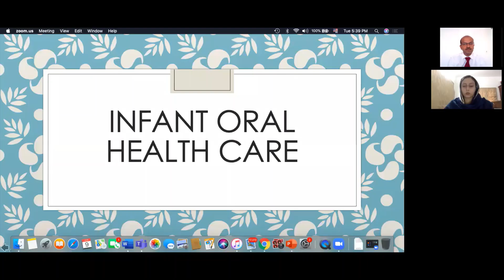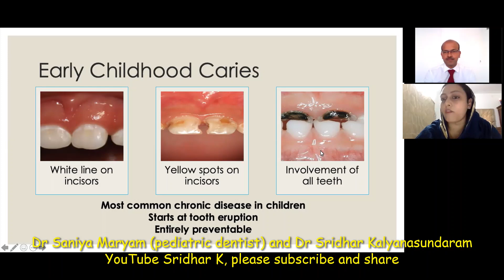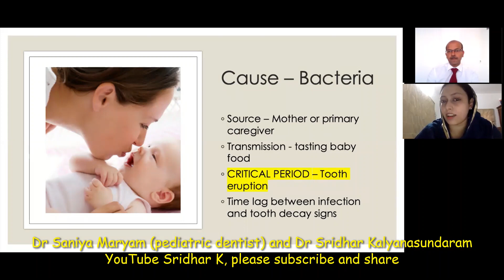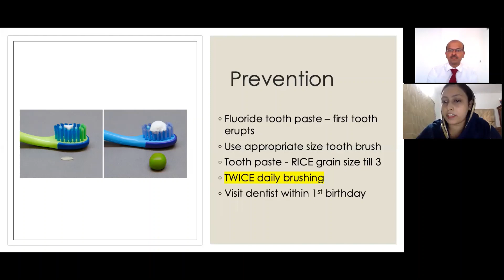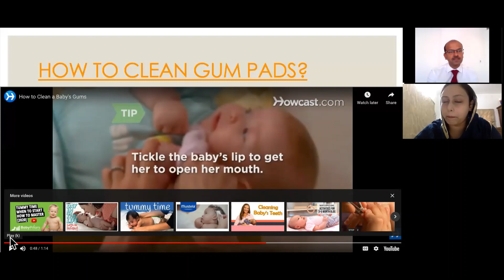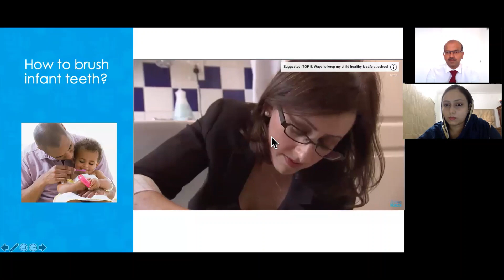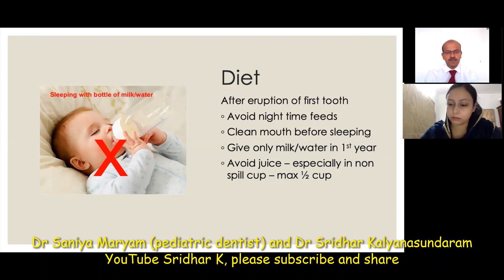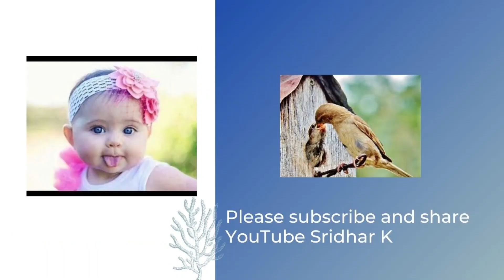Baby teeth 101 l How to look after my baby's teeth?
In this short presentation, Dr Saniya Maryam, pediatric dentist at NMC hospital, Al Qusais, Dubai, discusses the basic steps to look after infant teeth-when to start brushing, what precautions to take to prevent caries and other aspects of infant tooth care. Baby teeth 101 l How to look after my baby's teeth?
Dental caries is the chemical dissolution of the tooth surface due to bacterial fermentation of carbohydrates in its vicinity. Early childhood caries (ECC) is a particular category of dental caries affecting the maxillary incisors of the primary dentition. There is characteristic sparing of mandibular incisors which are relatively spared due to protection from the tongue. ECC was previously referred to as "nursing bottle caries" due to its frequent association with inappropriate feeding practices. Delayed intervention may result in the rapid and severe involvement of almost all the other teeth in the oral cavity.

Risk factors for ECC:
Dietary Habits
The crucial period for ECC begins with the eruption of the first primary tooth. The immature enamel after the eruption is especially vulnerable to the acidic byproducts of carbohydrate fermentation. Frequent and prolonged bottle feeding with sweetened infant formula or milk, especially at night, provides an optimum environment for the establishment of cariogenic bacterial flora. Frequent night-time breastfeeding after 12 months of age, combined with repeated consumption of sugary snacks or drinks (e.g., juice or fizzy drinks) or sweetened medications, significantly increases caries risk

What can parents do to prevent early childhood caries?

We should emphasize the importance of starting complementary food at the appropriate time to reduce breastfeeding dependency. After the eruption of teeth, mothers could try to avoid frequent nocturnal breastfeeding. They could switch from bottle-feeding to open cup feeding at a suitable age. They should be educated on avoiding practices like putting the baby to sleep with a bottle in the mouth. They should be clearly advised against application of anything sweet on pacifiers or adding sugar or honey to the milk. It would help to restrict meals to three times a day with one or two snacks in between. Sugary snacks may be given with meals rather than between meals, followed by brushing or rinsing the mouth. Encourage caregivers to give only plain milk or water in a sippy cup. Fruit juice is not recommended in the first year of life. Advise against giving sweetened medication in feeding bottles. Instead, use a syringe to dispense it into the lower cheek with the infant's head in an elevated position.
To minimize the transmission of the cariogenic bacteria, encourage the mother to seek dental treatment to reduce her Streptococcus Mutans reservoir. Family members should be advised on the risk of spreading such bacteria to the infant due to close contact like kissing on the mouth, which should be avoided as far as possible.
Oral hygiene measures:
Encourage the caregiver to start gum pad cleaning even before the eruption of teeth. She could use clean gauze to wipe the gum pads and remove any debris or plaque at least once a day, preferably before bedtime. Brushing the teeth must be initiated right after the first tooth begins to erupt. Current best practice to reduce ECC risk includes brushing twice daily with a fluoridated toothpaste applied on a baby toothbrush for all children. Fluoride helps in reducing tooth decay by accelerating the post-eruptive maturation of the enamel.  A "smear" is appropriate for children less than three; a pea-size amount should be used for children between three to six. The brushing should be in a gentle side-to-side scrubbing motion to remove plaque. Parents are often concerned that their baby can’t rinse after brushing, but we should educate that not rinsing will maximize the benefit of fluoride.  They should continue brushing their child's teeth until the time that the child is old enough to tie his or her shoelaces. Dietary fluoride supplements may be considered in children residing in regions with a fluoride deficient water supply5.  AAPD recommends sodium fluoride tablets at a dose of 0.25 mg daily for children aged between 6 months to 3 years, 0.5 mg for 3 to 6 years, and 1 mg for 6 to 16 years if levels are below 0.3ppm in their drinking water supply. For levels between 0.3-0.6 ppm of fluoride, 0.25 mg in children between 3-6 years and 0.5 mg between 6-16 years may be prescribed. There is a need to review total fluoride exposure from other sources like school drinking water supply, milk or fluoridated salt before supplementation.

Please share this important message with family and friends.